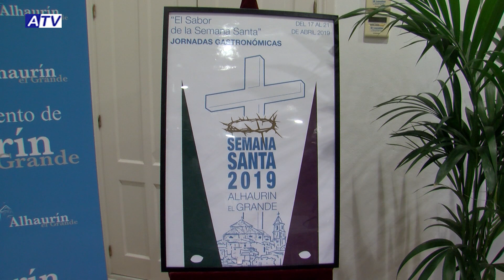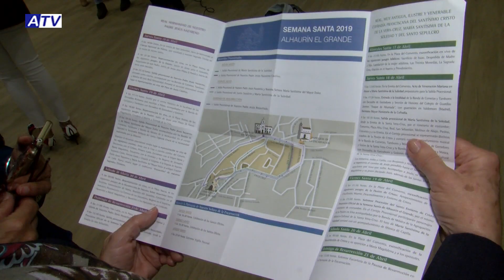X JORNADAS GASTRONÓMICAS EL SABOR DE LA SEMANA SANTA